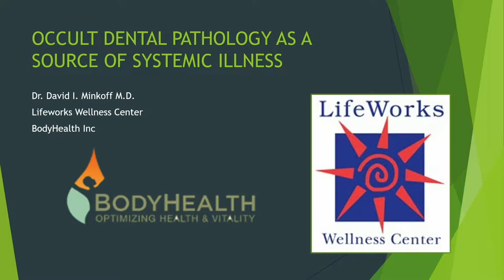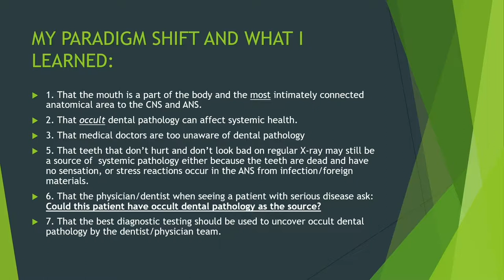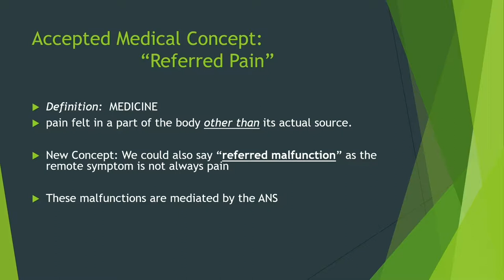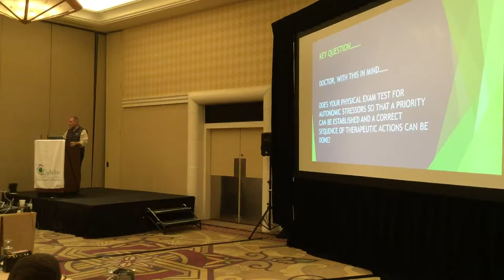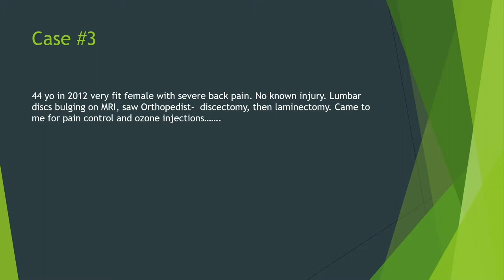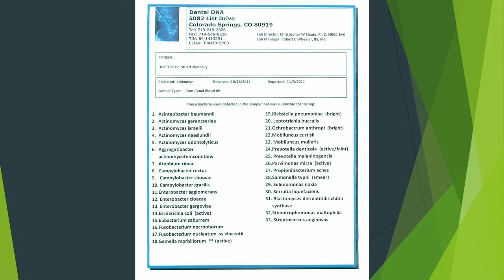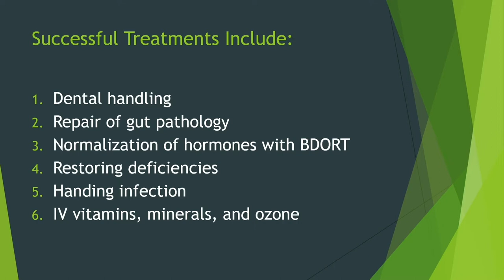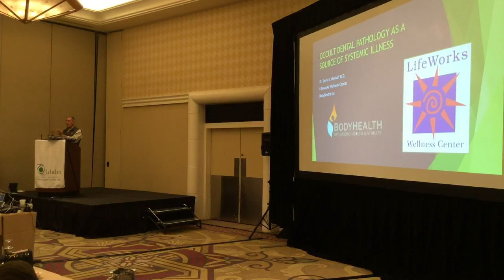David Minkov, MD, - Occult Dental Infections. 2018 IABDM Phoenix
2018 IABDM Phoenix
David Minkov, MD., discusses the effect of occult dental infections have on systemic health.